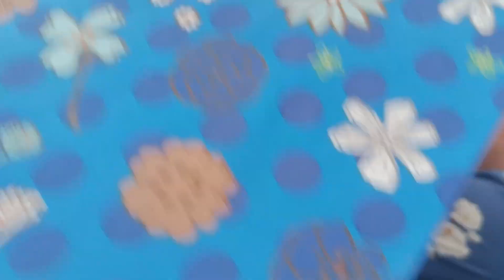Jis chiz ke liye hum marines gaye the vo chiz puri hue ki nhi🤔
iss video mai apko bohot maje ane vale hai bcoz humne bohot enjoy kiya hai pehele movie gaye fir marines gaye masi ka b'day celebrate kiya bohot enjoy kiya😊